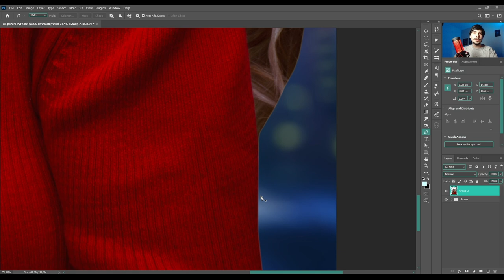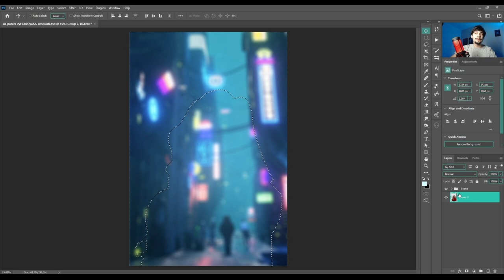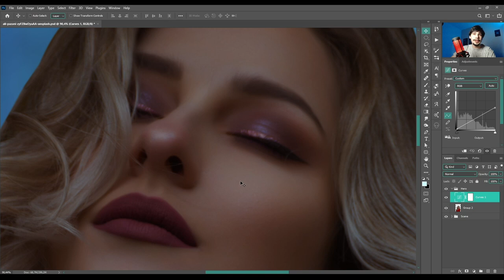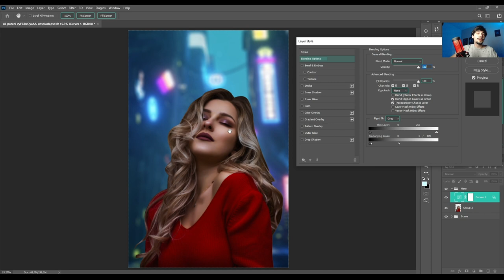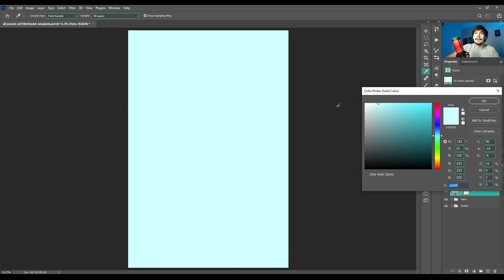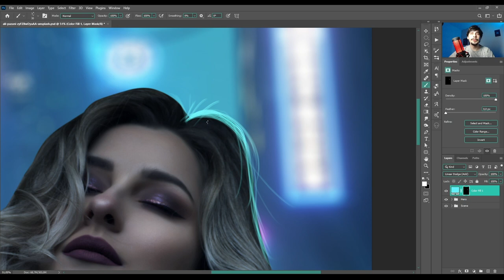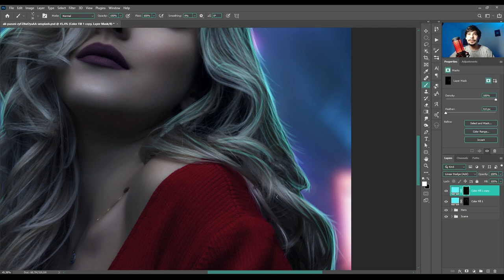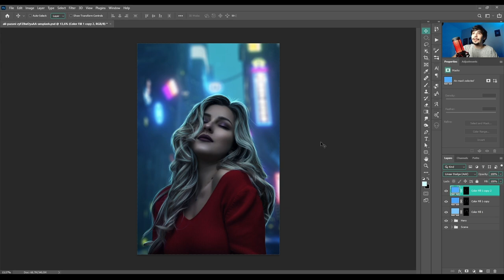Como AMBIENTAR FOTOGRAFIA no Photoshop [AULA COMPLETA]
Aula completa de Photoshop e manipulação para ambientar uma pessoa com outra fotografia.
Deixe seu comentário para saber se realmente gostou o/

🎥 Assista também:
■ QUICK TUTORIAL
► INSTAGRAM + TIKTOK : @RafaelRussano​